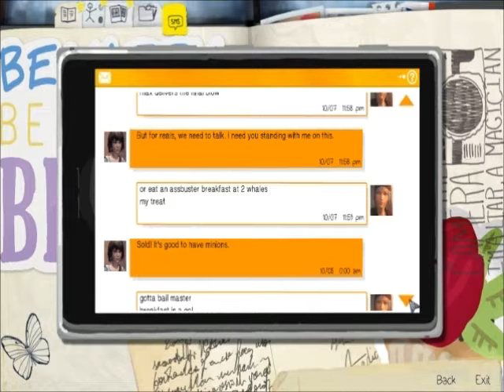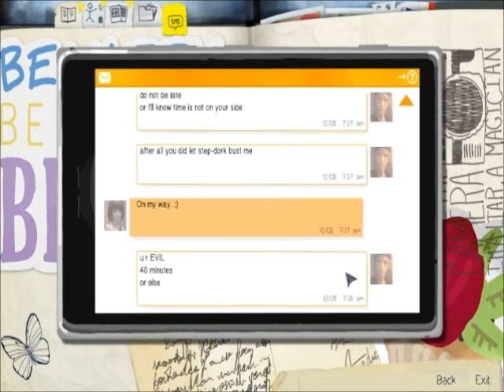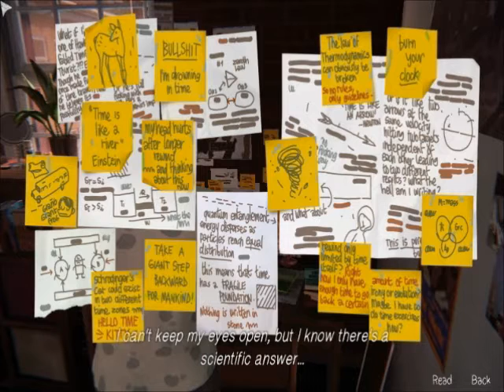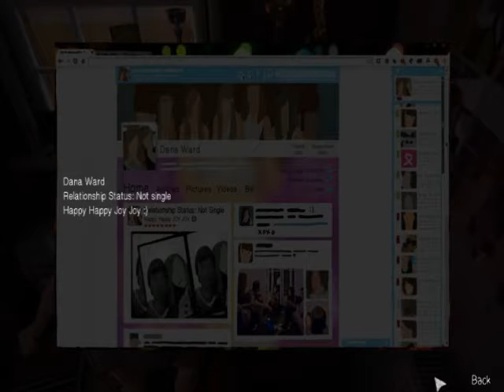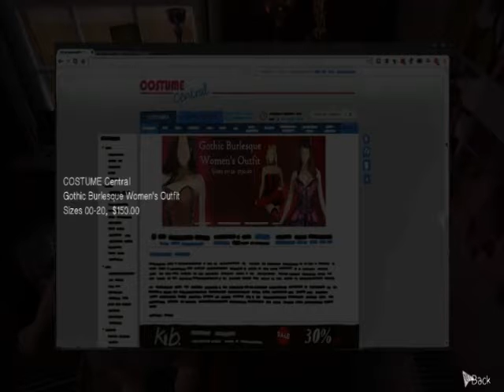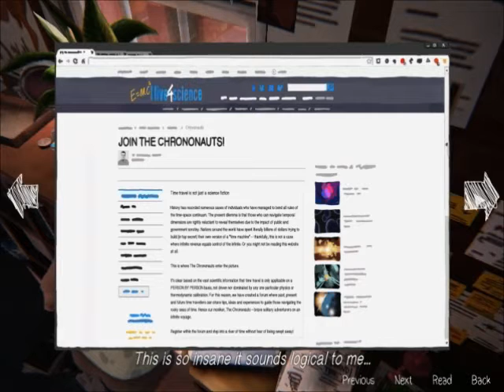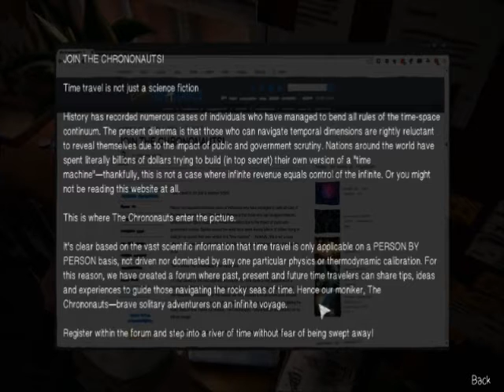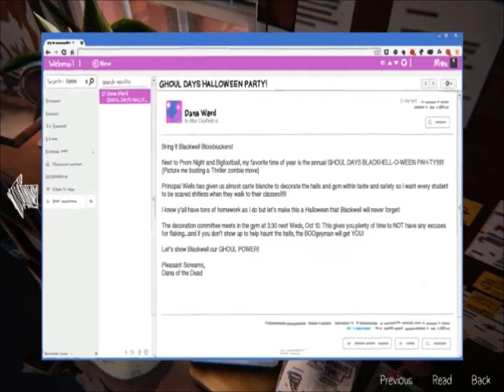Let's Play Life is Strange Ep2 Out Of Time - Part 1 (blind)